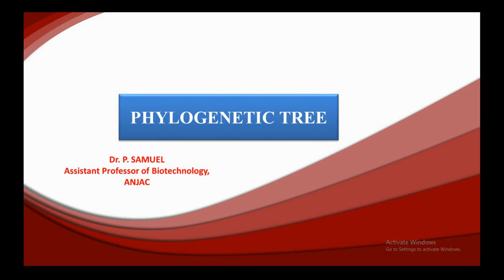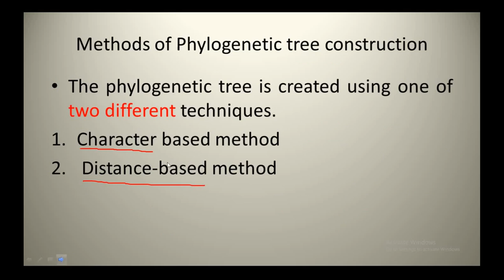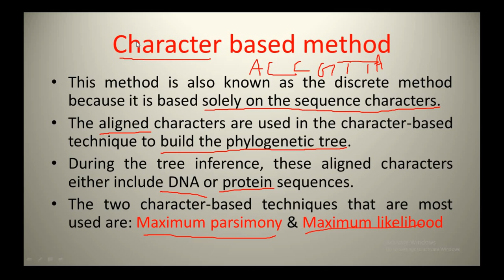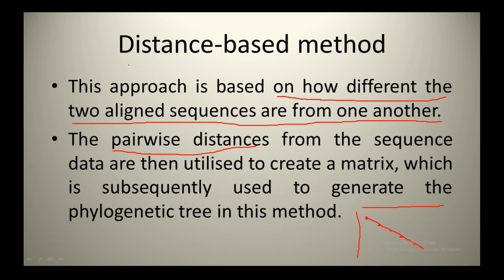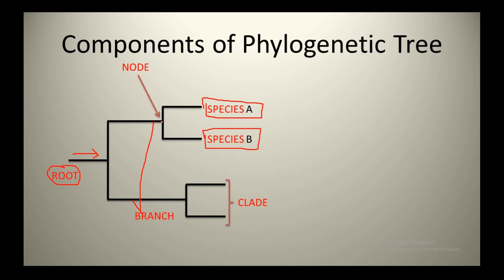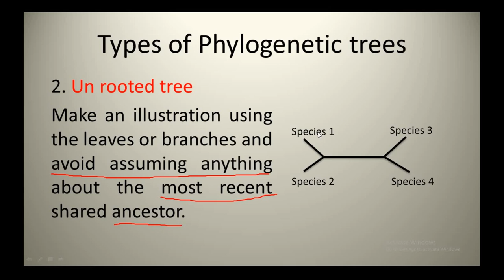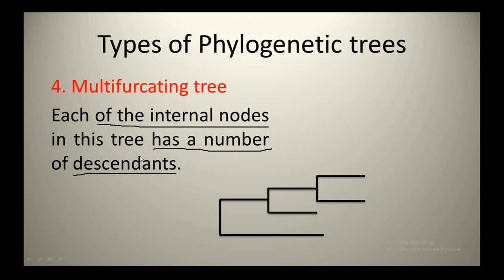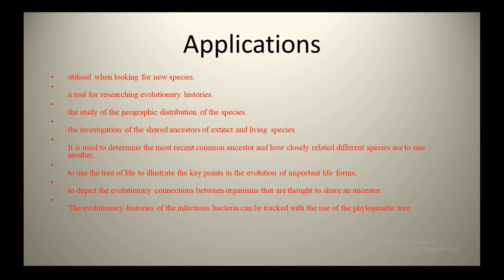PHYLOGENETIC TREE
This video tutorial has the following information.

1. What is Phylogenetic tree?
2. Methods of Phylogenetic tree construction
3. Components of Phylogenetic Tree
4. Types of Phylogenetic trees
5. Applications

Mentor
Dr. P. Samuel
Assistant Professor,
Sivakasi,
TN, India.